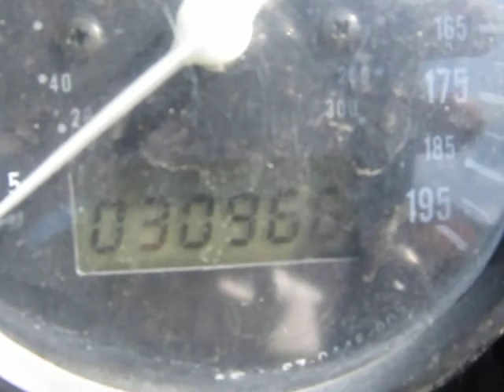(1998)-2003 SUZUKI TL1000R MOTOR AND PARTS FOR SALE ON EBAY